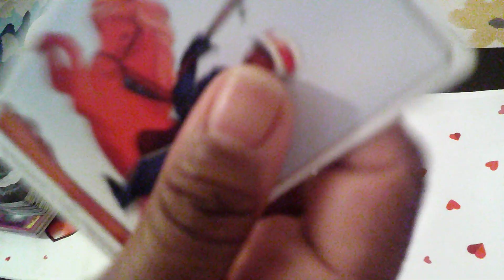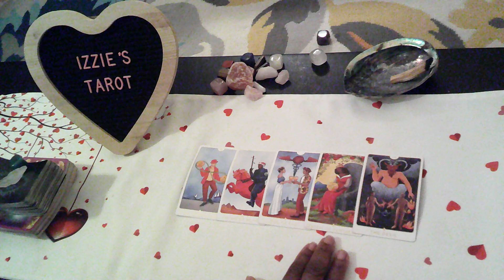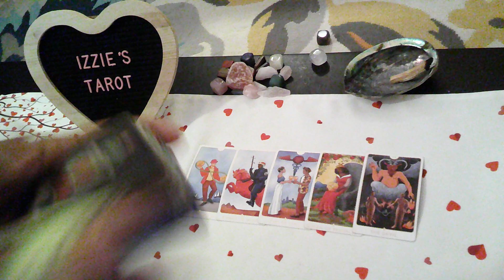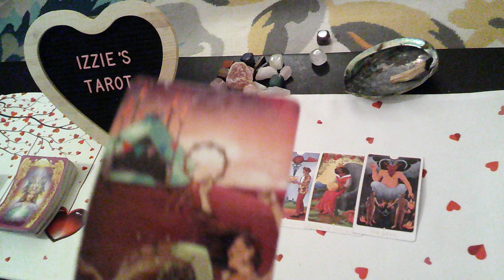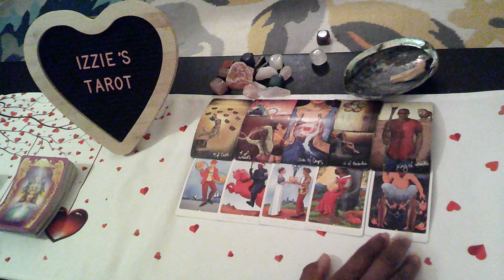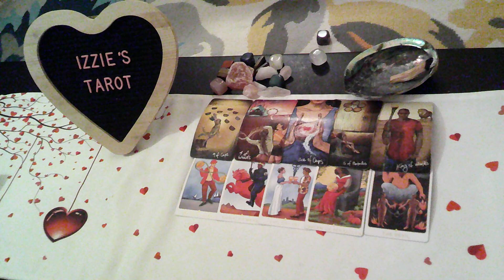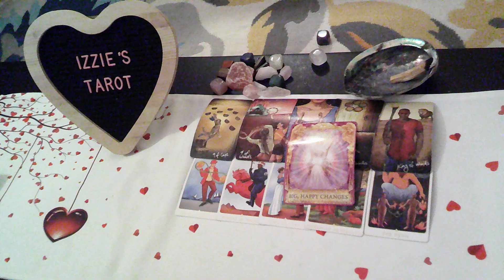Pisces Love Prediction-4.10-4.16- DON'T Want To Be A "Player" Anymore Fallen In-Love & Lust-Marry Me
Pisces Love Prediction-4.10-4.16-  I DON'T Want To Be A "Player" Anymore Fallen In-Love & Lust-Marry Me!